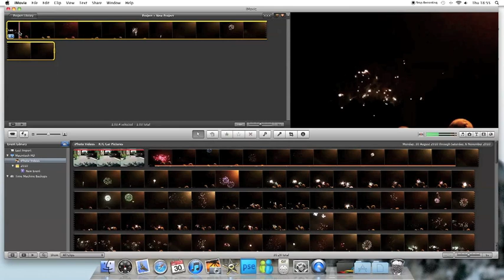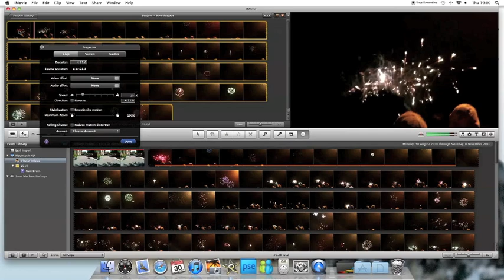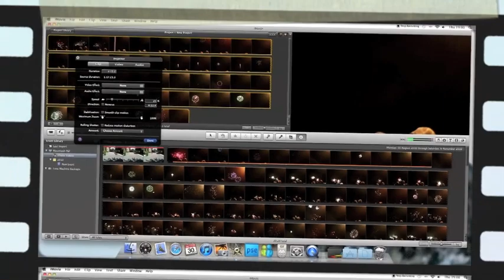How To Edit Movie Speed On iMovie 11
Here is how to edit movie speed on IMovie 11